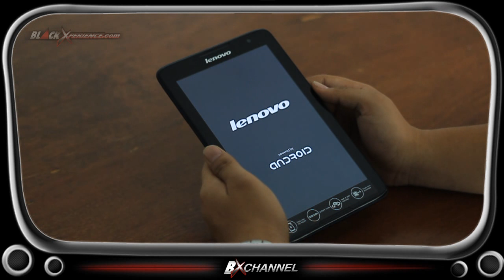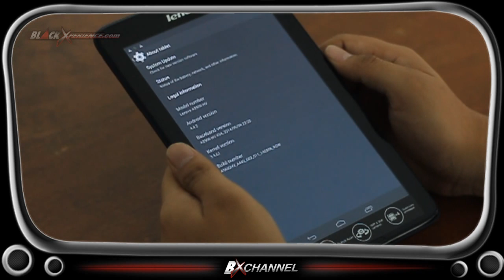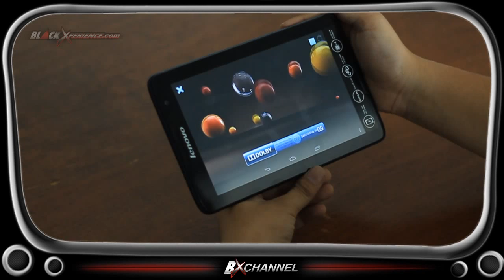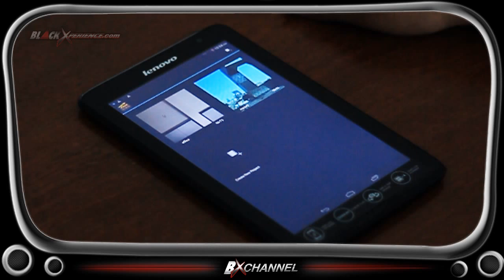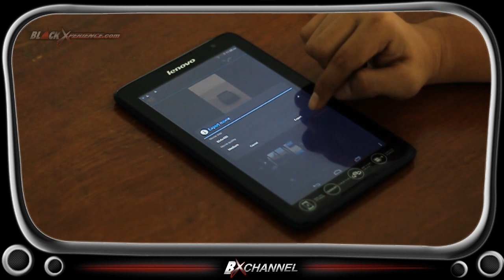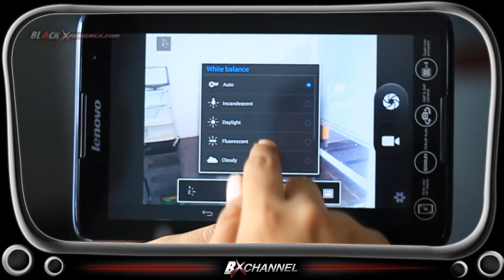Lenovo Tab A8, Tablet Enerjik Berteknologi Dolby Surround System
Lenovo belum lama meluncurkan penerus generasi tablet seri A-nya dengan spesifikasi yang meningkat seperti kehadiran prosesor quad core dan sistem operasi Android terkini. Klik disini untuk detail